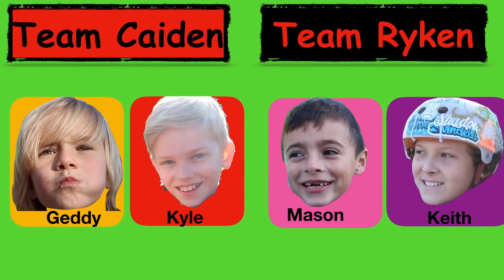BMX Last To Leave Challenge!! Surprise Ending!!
Caiden invites 4 kids to his house and handcuffs them all to ONE BIKE! Caiden and Ryken are team captains and give the players challenges they have to complete with only one hand! The last to leave the bike WINS IT!! Watch until the end for a surprise twist!!

Caiden @CaidenBmx
Ryken @Rippin_Ryken